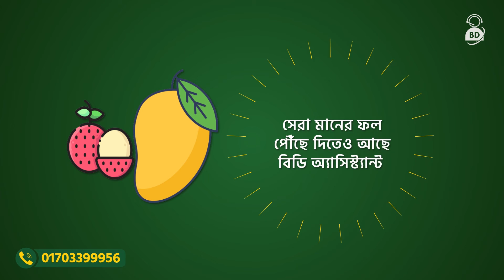বিডি অ্যাসিস্ট্যান্ট আপনার পরিবারের অ্যাসিস্ট্যান্ট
আপনাদের প্রয়োজনীয় গ্রোসারী, গ্যাস ও অন্যান্য জরূরী পণ্য বাসায় পৌছে দিচ্ছি।
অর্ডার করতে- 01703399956